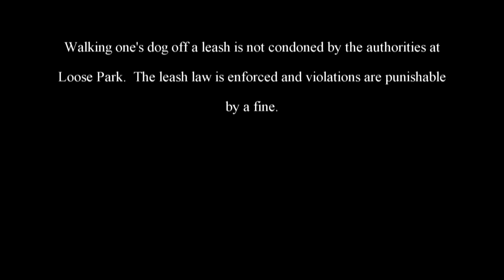The Adventures of Rasta Bowwow - Episode 620 - 02 23 2015